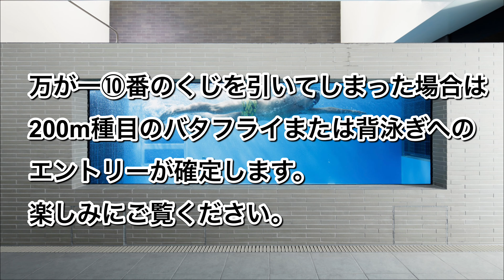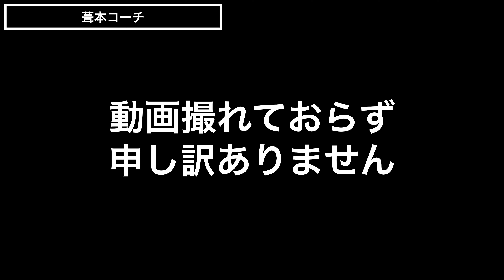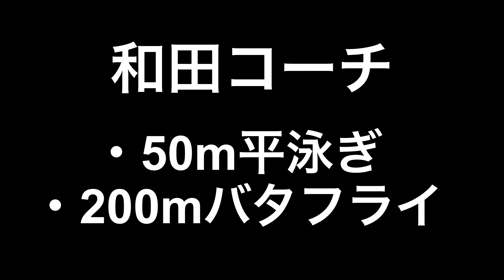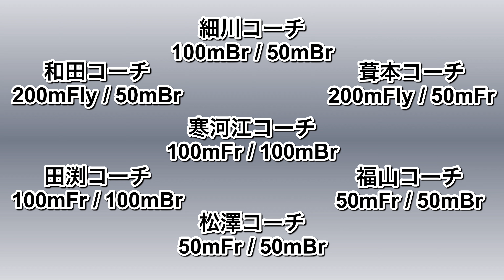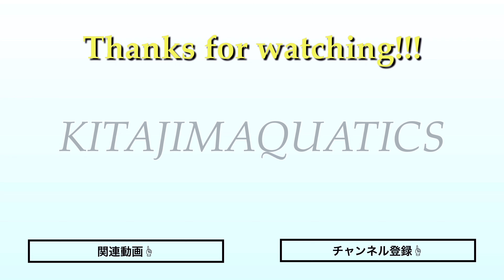みんなで金沢に！？ジャパンマスターズに出場します！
◆日本トップコーチ陣の有益な情報が今だけ500円で見放題！詳細はコチラ↓

【動画目次】
00:00　OP＆今回の企画説明
00:38　松澤コーチ
01:45　福山コーチ
03:05　寒河江コーチ
04:11　田渕コーチ
05:13　葺本コーチ
06:18　和田コーチ
08:54　細川コーチ
10:24　まとめ